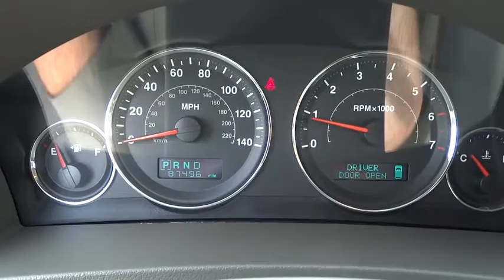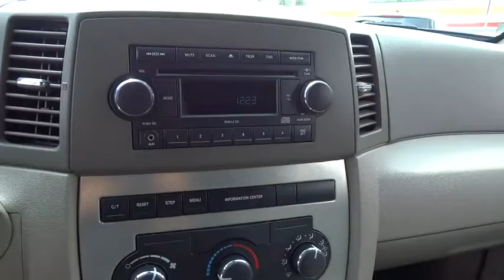2007 Jeep Grand Cherokee Beckley WV, Charleston WV, Roanoke VA, Lewisburg, WV, Covington VA, GR2618C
2007 Jeep Grand Cherokee

Colonial Ford
1446 N Jefferson St